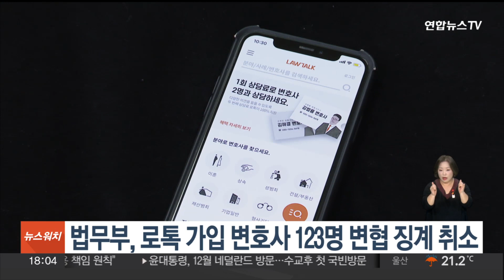법무부, 로톡 가입 변호사 123명 변협 징계 취소 / 연합뉴스TV (YonhapnewsTV)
법무부, 로톡 가입 변호사 123명 변협 징계 취소

법무부가 법률 서비스 플랫폼 '로톡' 가입 변호사 123명에 대한 대한변호사협회의 징계 처분을 취소했습니다.

120명에 대해선 혐의 없음, '형량 예측 서비스'를 이용한 3명에 대해서는 '불문경고' 결정이 내려졌습니다.

변협은 로톡 등 이용을 막기 위해 플랫폼 가입 변호사를 징계하는 내용으로 규정을 고쳐 작년 10월부터 올해 2월까지 가입 변호사들을 징계한 바 있습니다.

징계위는 로톡의 운영방식 중 일부는 변협 광고 규정에 위배된다고 판단했지만, 징계 변호사 상당수가 광고 규정에 대한 헌법재판소 심사가 진행 중 로톡을 이용했다는 점 등을 참작했다고 밝혔습니다.